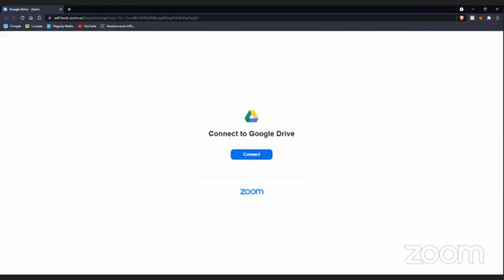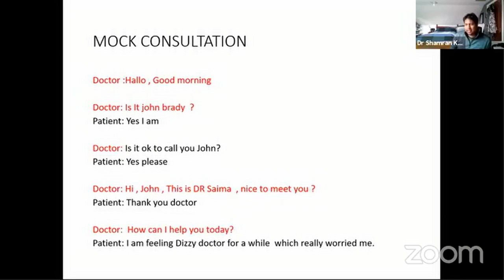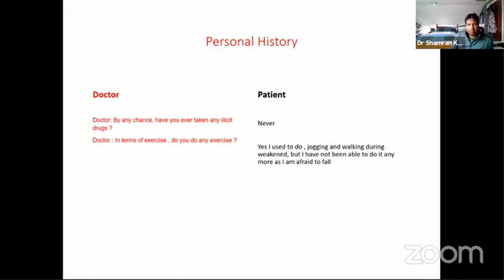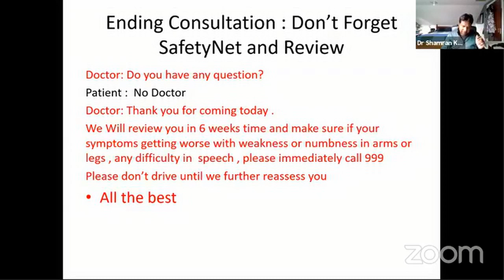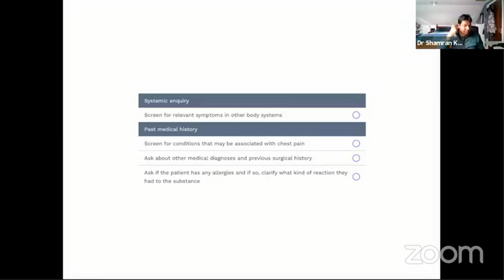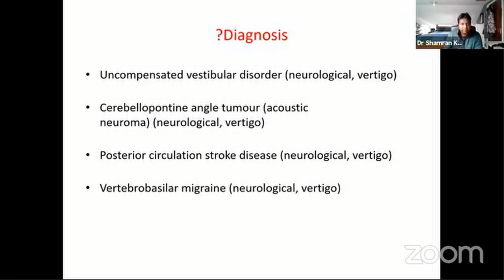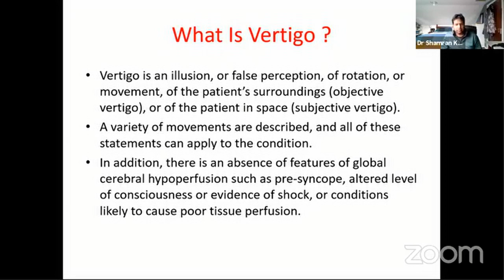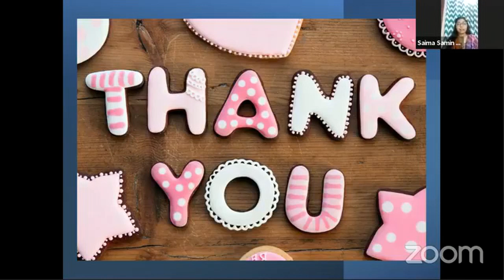Dizziness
Topic: Dizziness

Mentor:
Dr Shamran Kazi
Clinical Teaching Fellow and GPST.
South West Acute Hospital,
NHS UK

Host: Saima Samin Jahan Muhurto
Sapporo Dental College and Hospital
Session: 2017-18

Join Axis Medical School:
AxisMedicalSchool
You Tube: AxisMedicalSchool
Goole+: AxisMedicalSchool